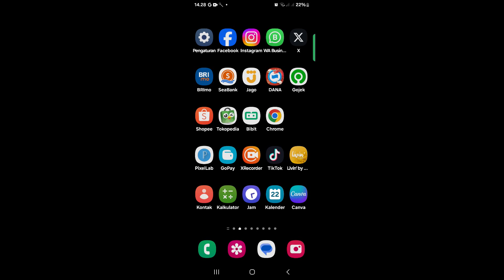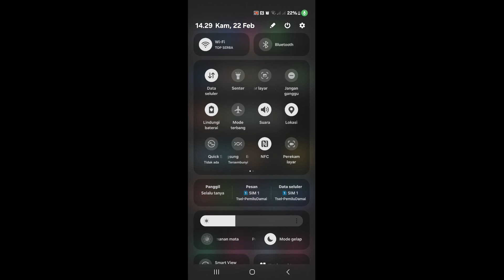Cara Mengaktifkan Nfc Di Hp Samsung S24, S24 Plus, S24 Ultra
Berikut ini cara mengaktifkan NFC Di Hp Samsung S24, S24 Plus, S24 Ultra.
semoga bermanfaat